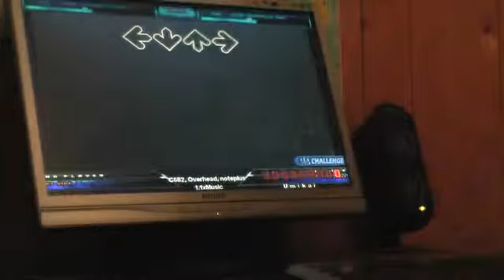One More Lovely 1.1